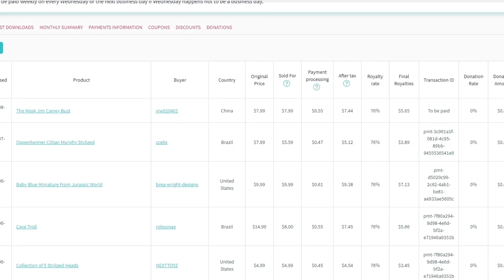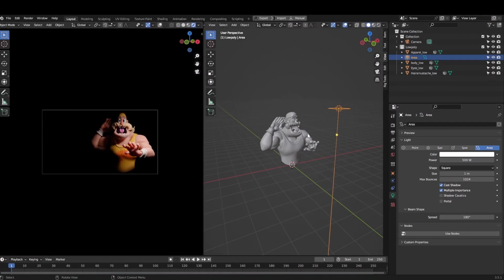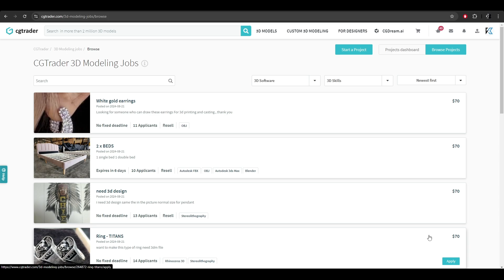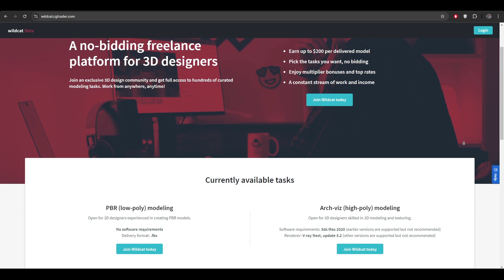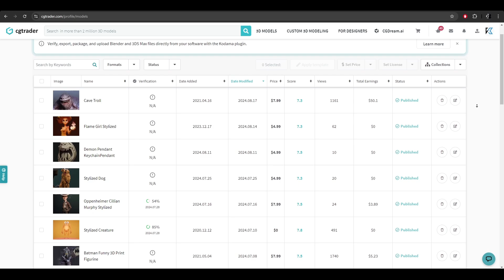How i earned 3000$ From Cgtrader Alone - Short Guide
In this video I will share you some tips and my experience on selling 3d models on a marketplace like cgtrader.

Thumbnail Credit
Wilson Santos